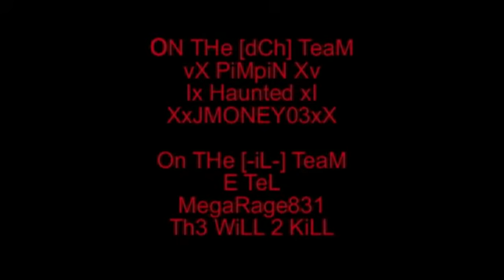dCh I Reborn vS. Insane Legacy